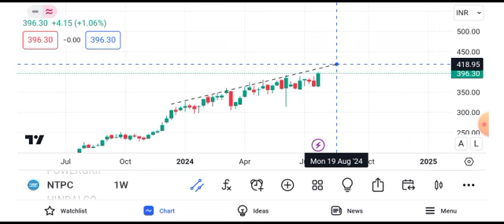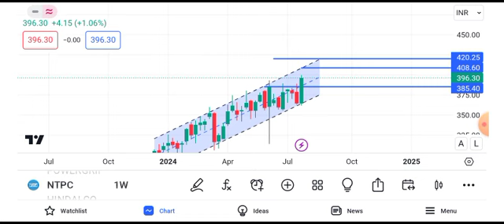NTPC share news tomorrow | NTPC share news target